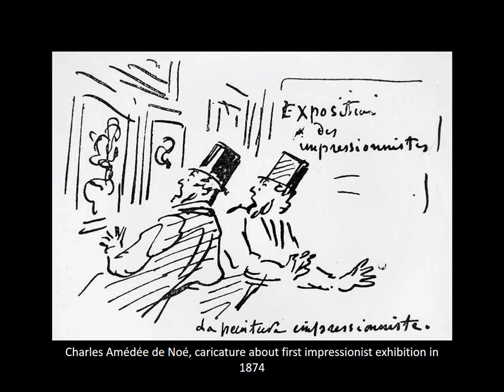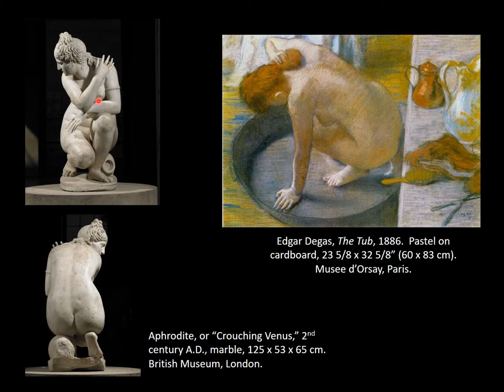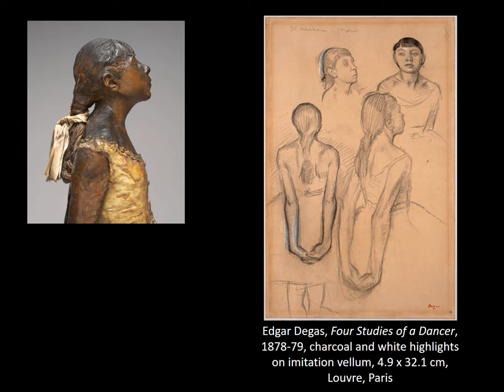Impressionism: Slideshow Presentation by Dr. Denise Budd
A slideshow introduction to Impressionism presented and narrated by Dr. Denise Budd, Bergen Community College.